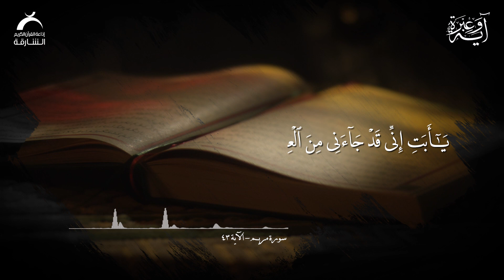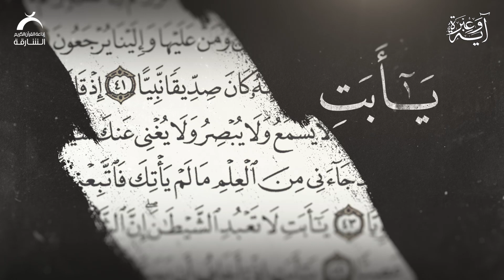لا يقاس العلم بالعمر | آيـة وعـبـرة